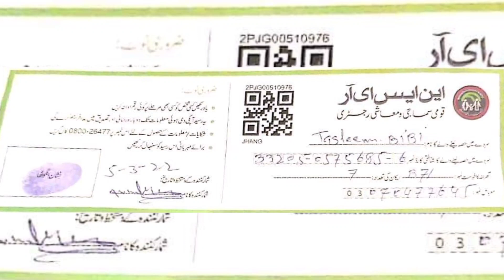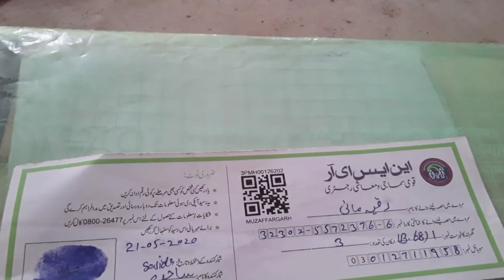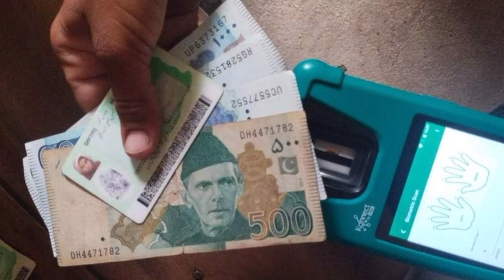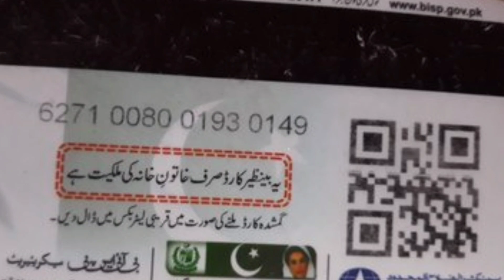8171 Ehsas Program 25000 Registration || 8123 Registration || Ehsas Program New Update 2022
12000
8171
8171 Registration
14000
ehsaas program 2022
isha program
8171 check online 2022
8171 ehsaas program 2022
isis program
8123

ehsas program
banzer incom sport program balance check
cash program
ehsas kafalat
bisp
8171 information
ahsas program 2022
program

isis program
ehsaas program 2022
8123 program
8171 check online 2022
ehsas kafalat program new update
81 71
8171 ehsaas program
banzer incom sport program 2022
8171 par message bhejne ka tarika
ahsas program
ehsaas kafalat program new update
kafalatcard20000
14000
12000 check karne ka tarika
ahsas program 2022
 8181 online check
isha program
8171 ehsaas program new update
14000 ehsaas program

program
bisp
nser
8171 ehsaas program
8171 ki maloomat
ehsas kafalat program
8171 pakistan
how to check bisp payment by cnic
8171 sms
ehsaas program
ehsas 14000
bisp training14000
kafalat program registration
pakistan 8171
kafalat
benazir scheme
14000 check karne ka tarika 14000 kaise milenge ehsaas 2022 ahsas program 2021 ehsas kafalat program ehsaas kafalat program new update 8171 check online 2022 ihsas program kpk online check ehsaas program new update s program 14000 new update ehsaas

 bisp bisp program ehsas rashan program ehsaas rashan riayat program ehsaas rashan online registration ehsaas rashan check karne ka tarika ehsas rashan program 2022 ehsaas rashan portal ehsaas rashan new update ehsaas rashan card ehsaas ration program ehsaas rashan program ehsaas progam bisp payment check by cnic bisp income support program bisp 2022 ehsaas online registraion 2022 ehsaas online apply 2022 ehsaas kafalat program new update 2022 ehsaas amdan program 2022 ehsat a free token and then by providing the complete information